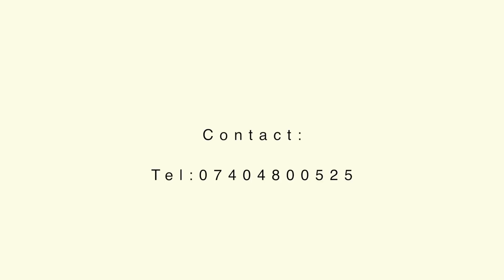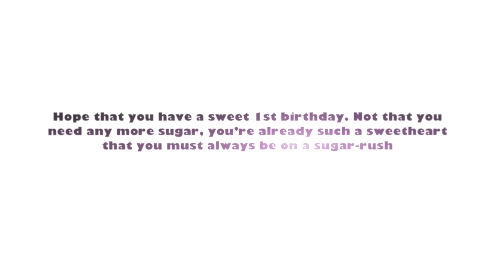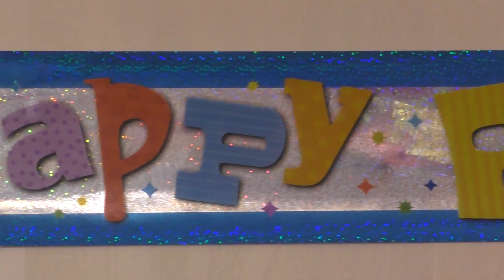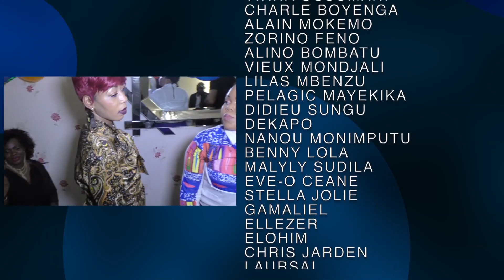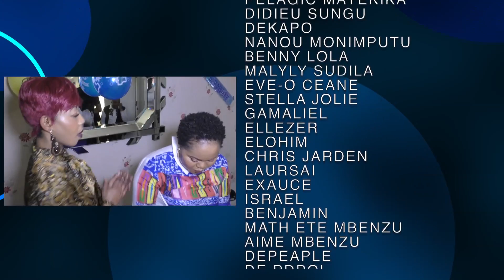1RST BIRTHDAY BASH FOR HONORABLE ANOS MASON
1RST BIRTHDAY BASH FOR HONOURABLE ANOS MASON